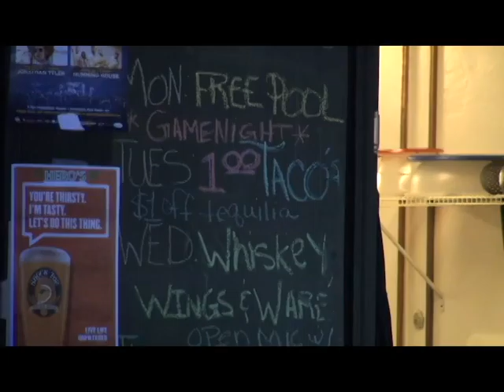BCNM "News" JHTV 2016